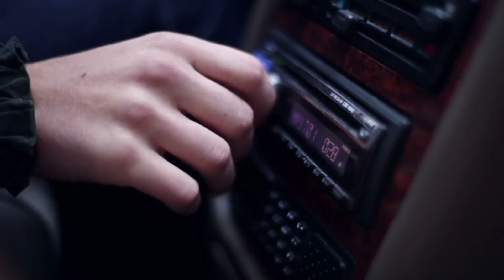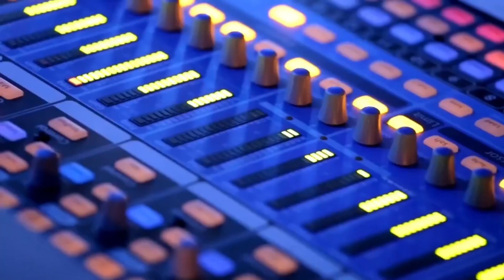Homenaje a Renny Ottolina llega al Centro Cultural de Arte Moderno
El actor venezolano, Daniel Jiménez regresará con su homenaje a Renny Ottolina en el Centro Cultural de Arte Moderno el próximo 23 y 24 de marzo a las 4:00 de la tarde.

"Renny presente" la pieza teatral en la que Daniel Jiménez le da vida a un grande del periodismo venezolano, el actor comentó que "tengo ya 5 años haciendo este personaje".